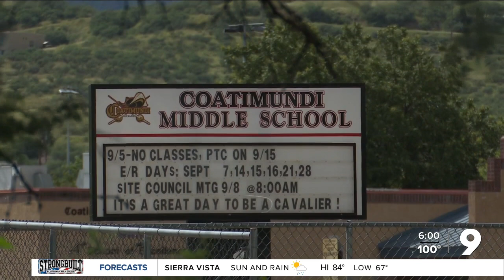Rio Rico High School ends school day after man with assault rifle spotted in area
Rio Rico High School and other schools in the Santa Cruz Valley Unified School District ended the school day after man with assault rifle.